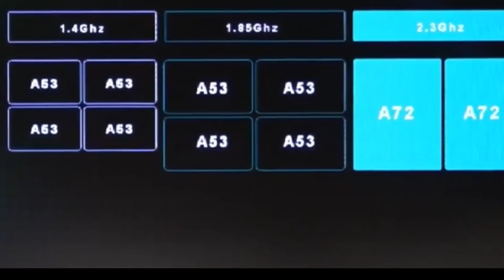Lenovo K8 Note Released!! || Price, Specs, Top Features, Everything you need to know!!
Hey guys welcome to my video, today I am going to show you guys the Specifications or Specs of Lenovo K8 Note, and With the Specs you can yourself do the Lenovo P2 vs Lenovo K8 Note or Lenovo K8 Note vs Redmi Note 4 and etc But again this is just specs on paper, real life performance will vary as far as I know from Past experience. This is not Unboxing of Lenovo K8 Note and this is also NOT the Review of K8 Note, this is just the released Specs and features! Lenovo K8 Note Gaming review will yet to be tested, but I don't know If I will be afford the phone to do it or not, same with the Camera Review of Lenovo K8 Note.